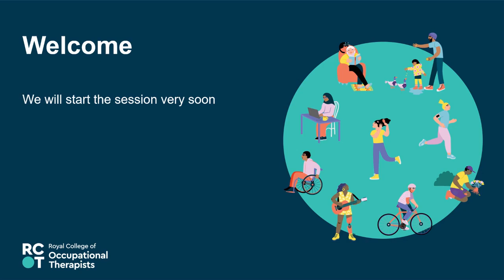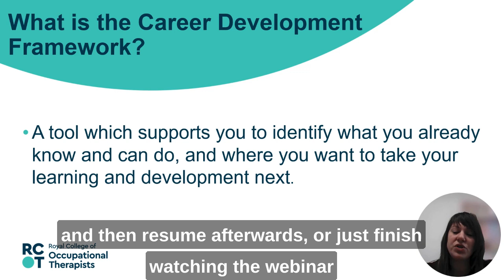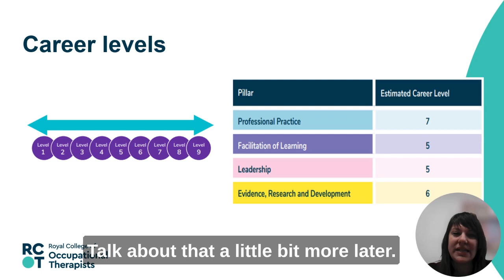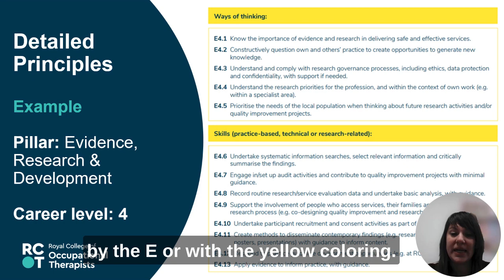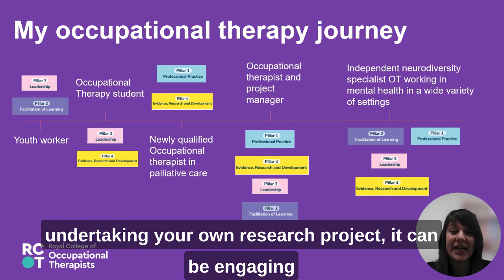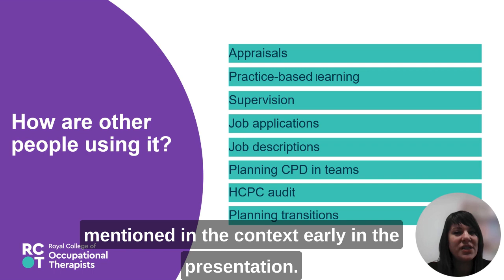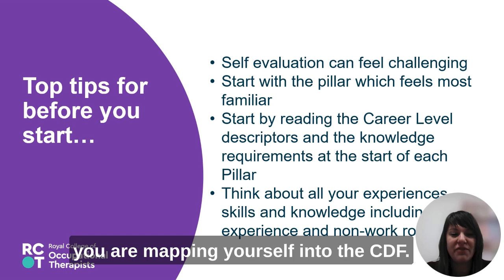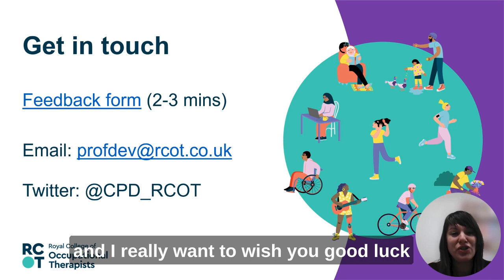CPD 3: Using the Career Development Framework (CDF) - transition from learner to practitioner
Learn about the Career Development Framework and how it can be used to guide your professional development. You'll also receive practical tips on how to take full advantage of this tool. This session is perfect for final year learners.